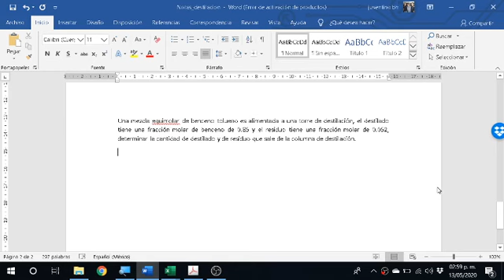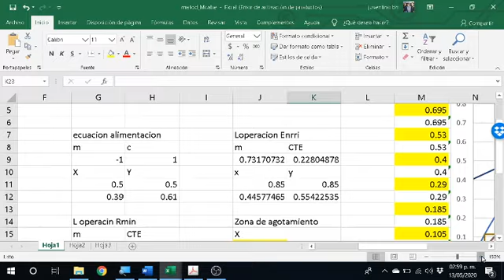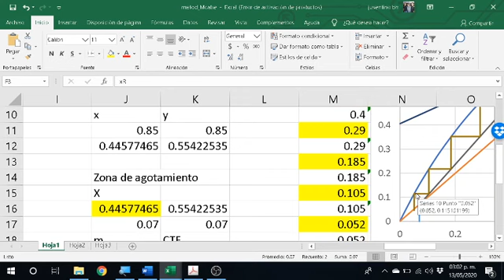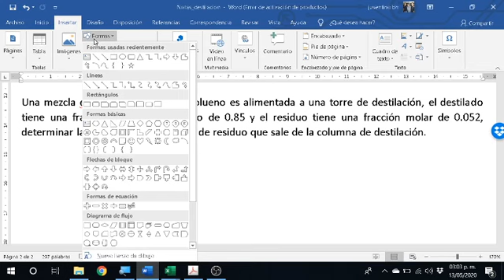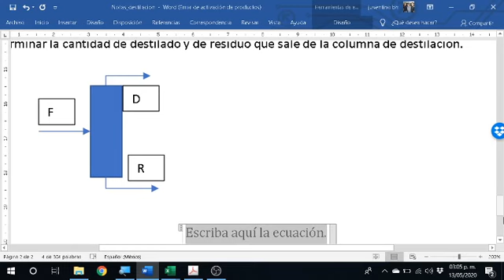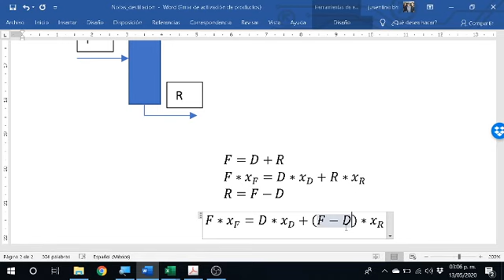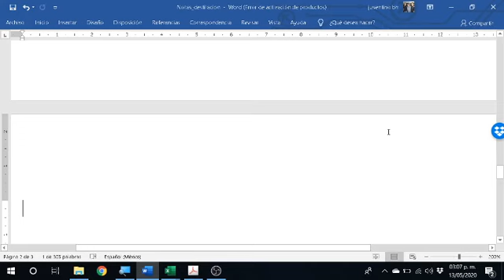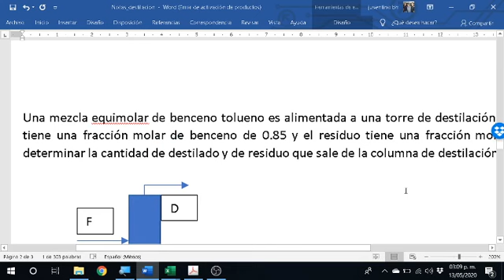Destilación balance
ejemplo rápido sobre el balance de materia en una columna de destilación